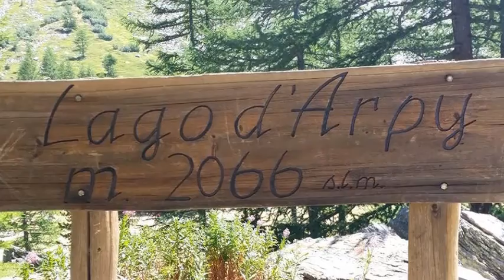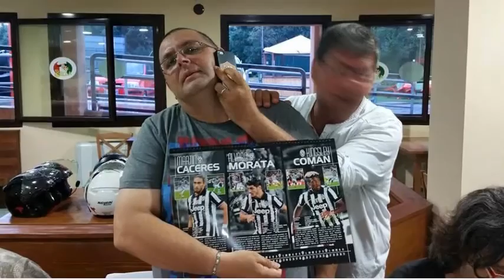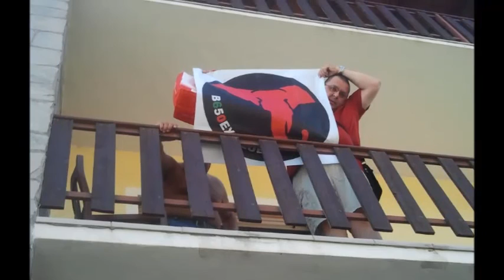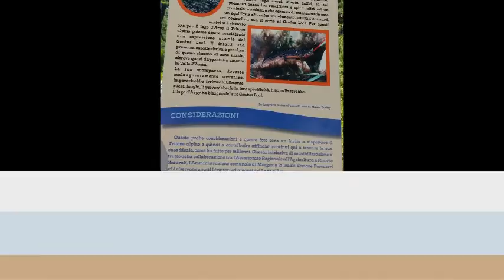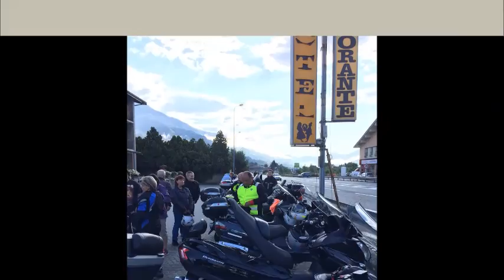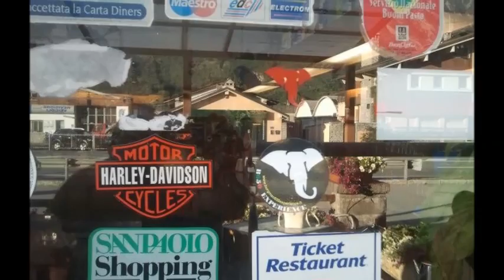Valle d'Aosta 2015 Lago d'Arpy - La Thuile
Raduno Valle d'Aosta 2015 con gli amici del club burgman650experience...Lago d'Arpy - La Thuile